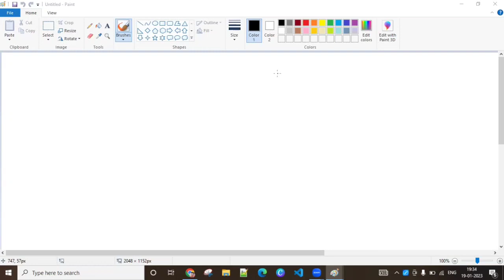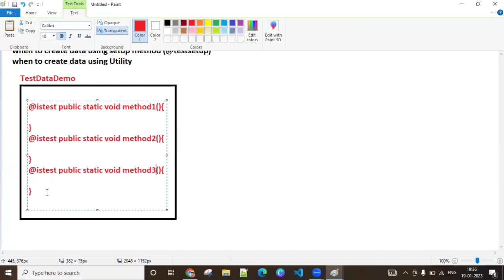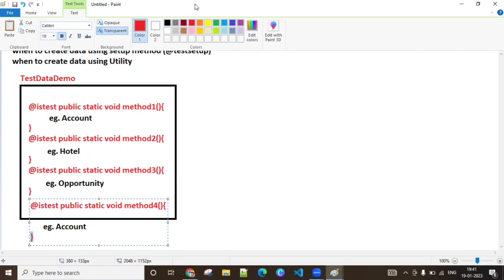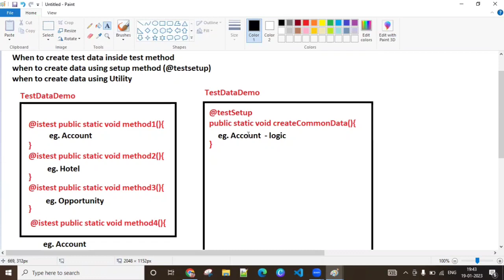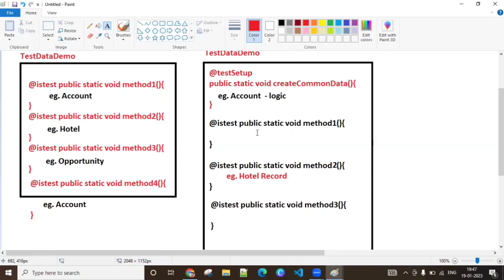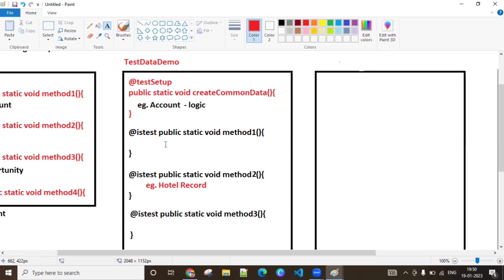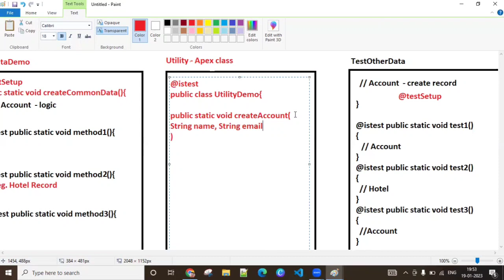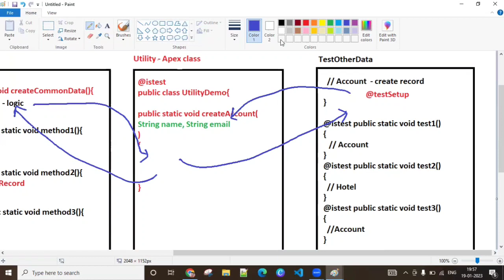Test Factory salesforce | test factory class in salesforce | Utility test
In this in-depth tutorial, a Salesforce expert Salesforce Gyaan brings you a comprehensive guide to Test Factory and Test Classes in Salesforce. Whether you're a novice developer or an experienced professional, this video will equip you with the knowledge and skills to leverage the power of Test Factory in Salesforce.

Discover how Test Factory can revolutionize your unit testing process and ensure the quality and reliability of your Salesforce applications. Throughout this video, we'll explore the ins and outs of Test Factory, uncover its benefits, and delve into the intricacies of Salesforce test classes.